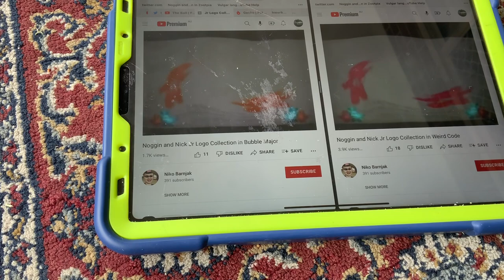(NEW EFFECT) Noggin And Nick Jr Logo Collection In Bubble Major In G Major 16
A.K.A The Audio Of BubbleMajorUp V1 Sounds Like G Major 7 And Weird Code
How To Make It:
Add Twirl And Edit:
1
2
3
Twirls:
Round And Round
Add Mirror And Edit:
Mirrors:
Left And Right
Effect By Century Fox
Effect By Zoopals
Video: G Major 16+Luig Group+Bubble Major
Audio: G Major 7+Weird Code
G Major 16+Bubble Major=Bubble Major 16